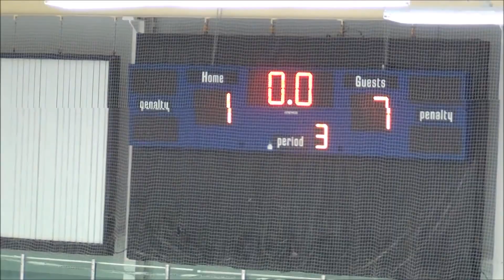Durant vs Bloomingdale White (5-19-2017)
Filmed at the Ice Sports Forum's North Rink in Brandon, FL